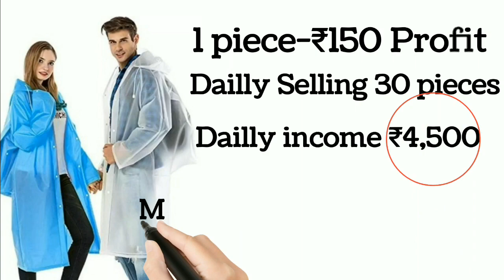2 ମାସରେ 2 ଲକ୍ଷ ଟଙ୍କା ରୋଜଗାର କରନ୍ତୁ. Seasonal Business Plan 2022.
New Business ideas in Odia
Seasonal Business plans 2022
New Profitable Business idea
Business ideas in Small investments
Odia Business ideas
Odia Business plans
Business plans in Small investment
Best Business ideas 2022.
New Business plans 2022
Business ideas in Odia language
Rain coat business idea 2022
Rain coat business plan
New Unique Business plan
Business ideas in Odia
Business ideas for Odisha
Season business ideas